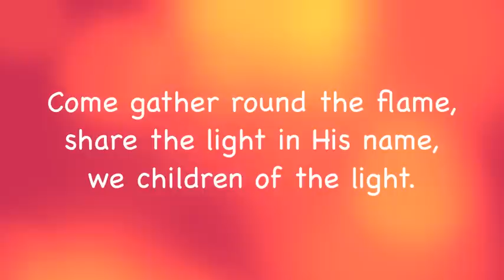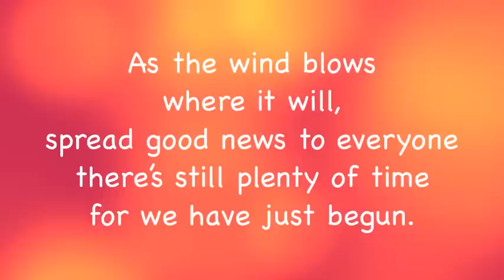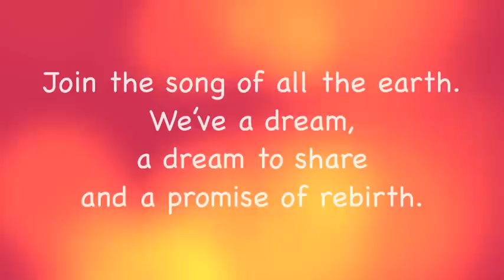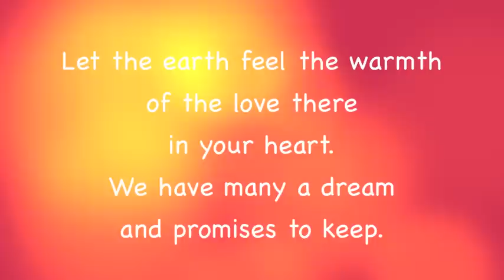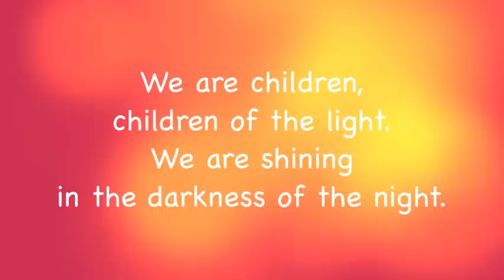Children of the Light with lyrics